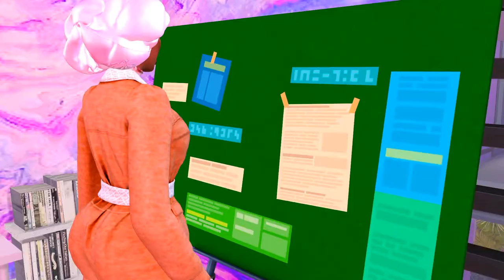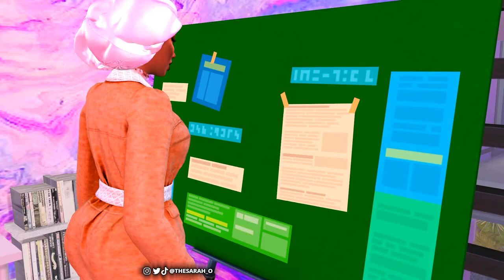The Bonnet Chronicles S1E7 | The Sims 4 Let’s Play | New Year, New Shenanigans | The Sarah O.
Thanks for tuning in for my new sims 4 lets play "The Bonnet Chronicles"! This new Black LP follows the lives of Beverly Petite, a pre-med biology student at Clark Atlanta University, and Genevieve Venus, an entrepreneur and freelance artist. These two best friends are the true definition of what it means to be Hot Girl Simmers.

Here are SOME of the CC mentioned in the video! Let me know how this new year has treating y'all in the comments section 🖤

EDITING SOFTWARE:
RECORDING SOFTWARE:
Gamecaster
LAPTOP SPECS:
PC - ASUS ROG Zephyrus G GA502DU
Operating System: Windows 10
Processor: AMD Ryzen 7 3750H
RAM: 16 GB
External Hard Drive: 5 TB WD Elements
External SSD: SanDisk 2TB Extreme Portable SSD